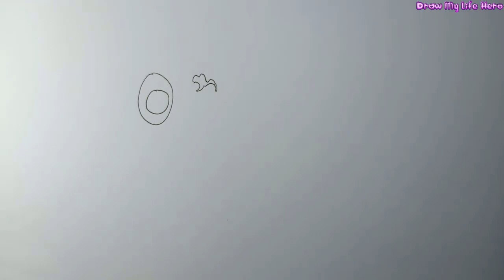DRAWING 5 New Monsters In DOORS ROBLOX Vẽ Thực Thể Doors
video tôi quay cách vẽ 5 thực thể doors khá mới trong doors roblox.
cách vẽ rất đơn giản và dễ dàng
thể loại : vẽ tranh, vẽ thực thể doors roblox